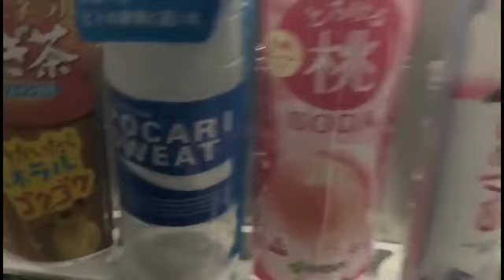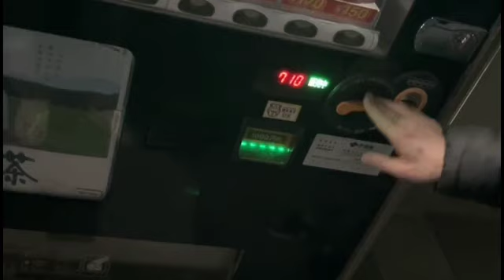NAOKI救う こまい